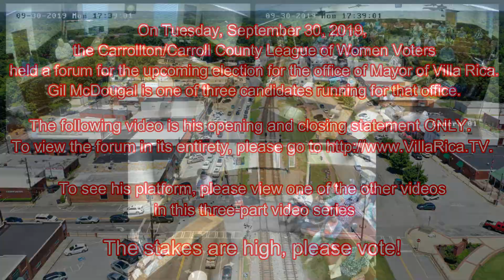Gil McDougal For Mayor Video #3